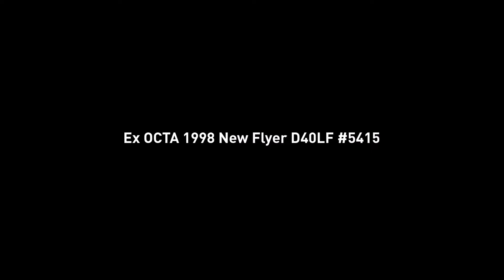Ex OCTA 1998 New Flyer D40LF #5415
Private Ride
Engine: Cummins ISC

Operated by Private Owner

Flickr - SoCal Transit Studios
CPTDB - Newflyerxn40